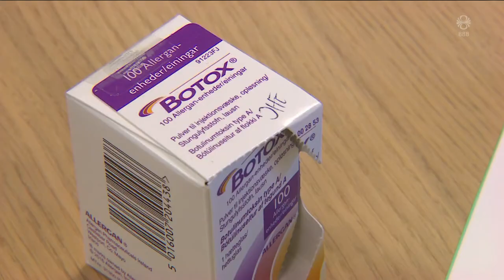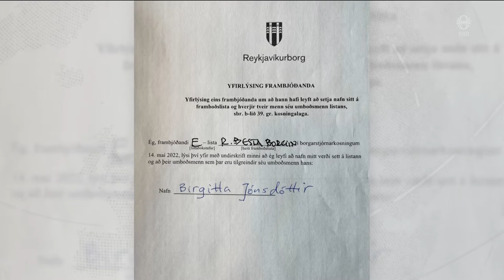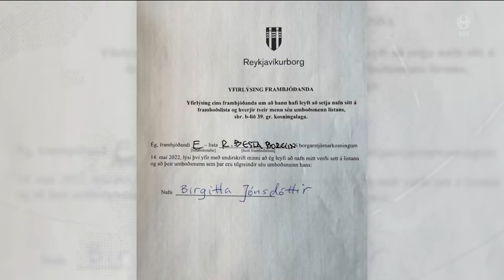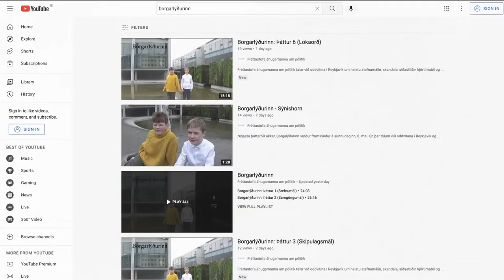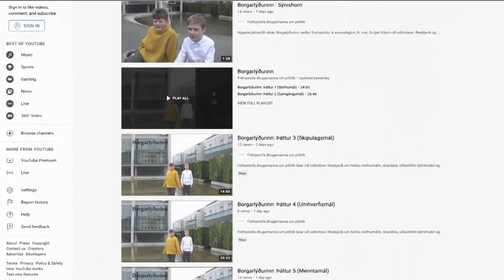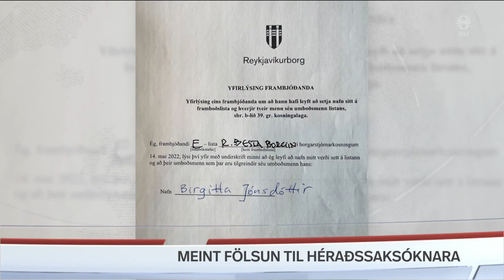Fréttir - 11. maí 2022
Fréttir RÚV frá 11. maí 2022 - Efnisyfirlit:
00:01:31 Bretar staðfesta varnarsamkomulag við Finnland og
00:04:32 Árásum Rússa við Kharkiv hrundið
00:06:27 Ákærður fyrir fjölda grófra brota gegn 5 stúlkum
00:07:31 Heilbrigðisráðherra vill reglur um fylliefni
00:09:00 Efnahagsástand gott en aðgerða þörf gegn áhættu
00:10:29 Undirskriftarmáli vísað til héraðssaksóknara
00:12:21 Sveitarstjórnarkosningar: Vestmannaeyjar
00:14:24 Segja svörin stundum svipuð
00:16:53 Stækka Jarðböðin við Mývatn
00:18:43 Þrettán Færeyingar fengu fálkaorðuna